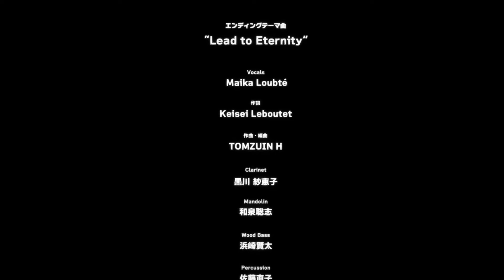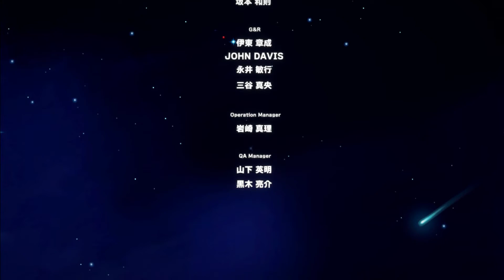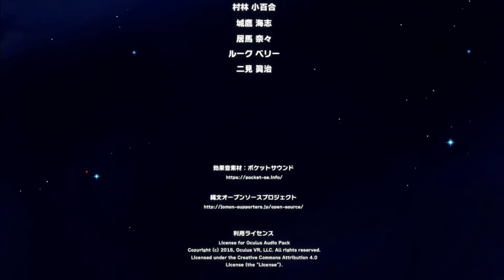「おはよう、リサおばあちゃん」「ジラフとアンニカ」を実況プレイして行くよ。８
リサおばあちゃんとの最終決戦！！
果たして目を覚ましてくれるのか、感動の最後です。
でももう少し続くよ。